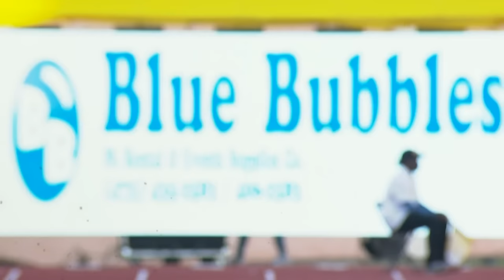Girls 1500 Meter Run Under 20 Finals